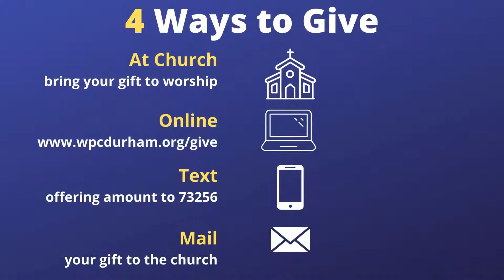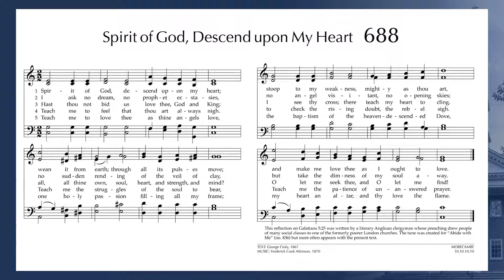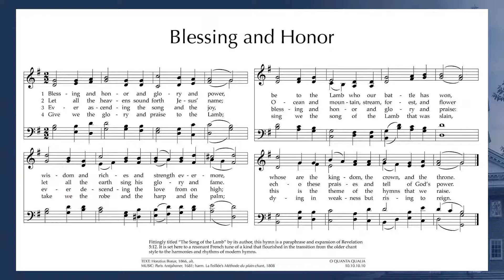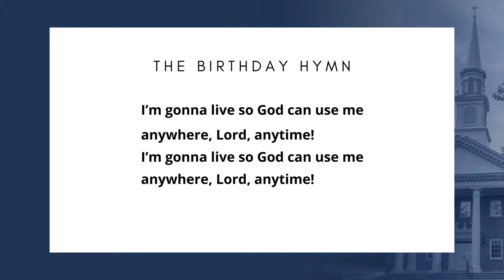September 26, 2021 11:00am Worship Live Stream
Let us know you're here! Sign our virtual attendance register
The bulletin with announcements and weekly devotional can be found

Make sure your sound is turned on. You may want to click the option (lower right) to enlarge the screen. If you experience audio-video synchronization issues, you may need to refresh the app in your browser.

Music used with permission under OneLicense A-718062. Additional music and text are in the public domain.